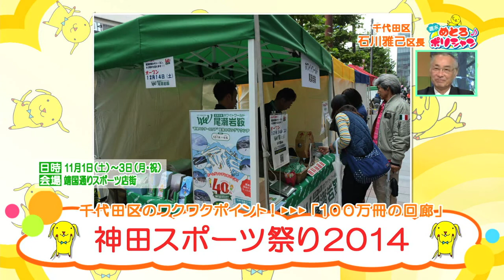週末めとろポリシャン♪2014/10/17 放送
「わくわく２３区」千代田区・石川雅己区長